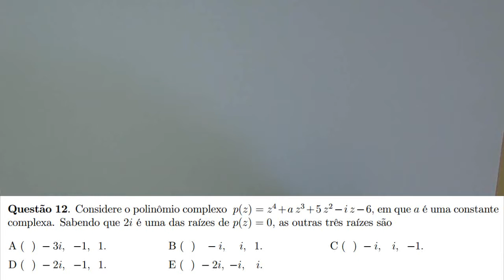Polinômios [ITA 2014, Objetiva, Questão 12]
Questão 12. Considere o polinômio complexo p(z) = z
4+a z3+5 z
2−i z−6, em que a é uma constante
complexa. Sabendo que 2i é uma das raízes de p(z) = 0, as outras três raízes são
A ( ) − 3i, −1, 1. B ( ) − i, i, 1. C ( ) − i, i, −1.
D ( ) − 2i, −1, 1. E ( ) − 2i, −i, i.